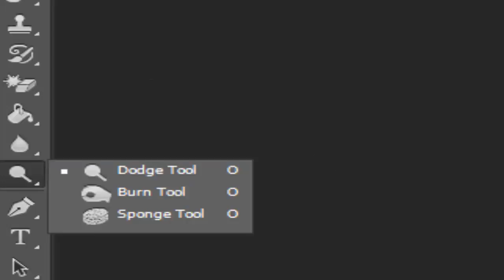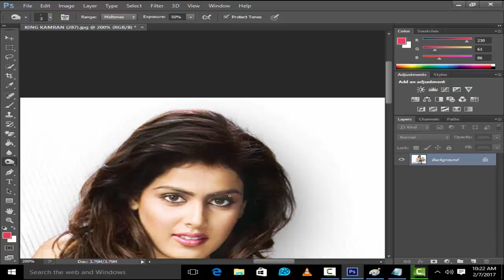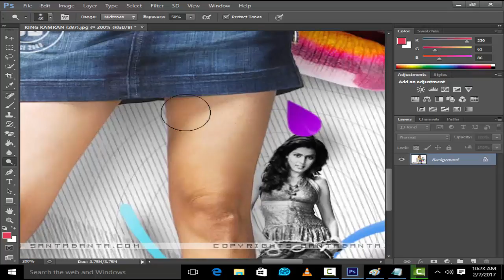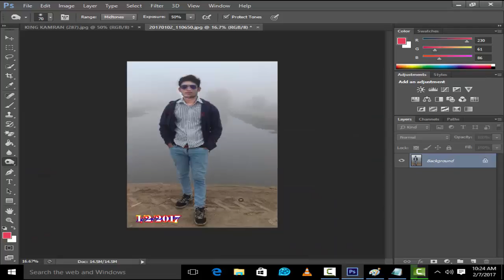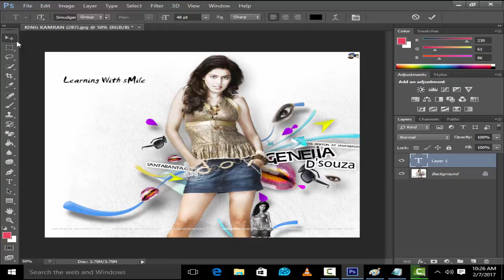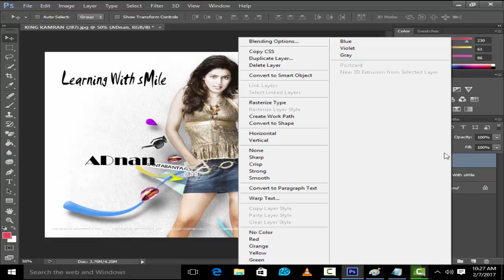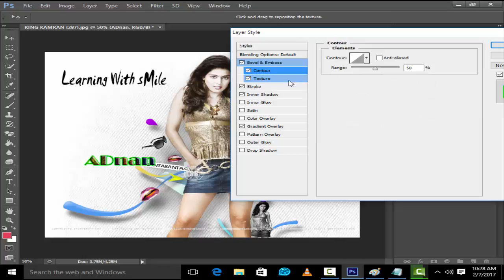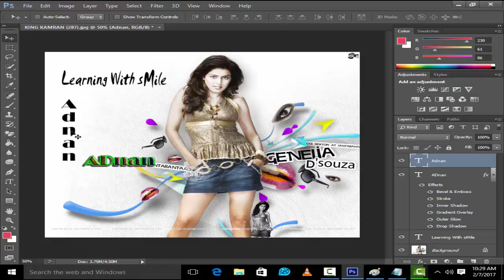Adobe Photoshop Cs6 Complete Course Part # 12 to 17 - Use of Dodge Tool, Burn Tool and Sponge Tool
In which video i tech the methed of Adobe Photoshop Cs6 Complete Course Part # 12 to 17 - Use of Dodge Tool, Burn Tool and Sponge Tool [Hindi-Urdu]. I think you not waste your time in your bazy life if you see my this video and see the Adobe photoshop cs6 complete course you are able to creating or editing like professionals and if you subscribe my channel "Learning With sMile" then you can get more useful videos that are very important in your life. You can aslo see the complete urdu course of photoshop cs6  and more..